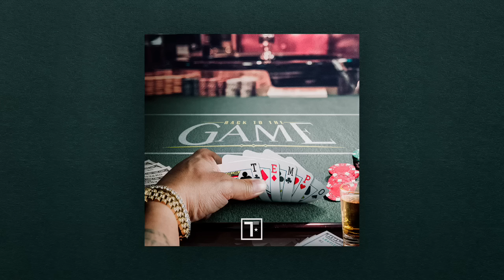Tempo - Yo Corono [Official Audio]